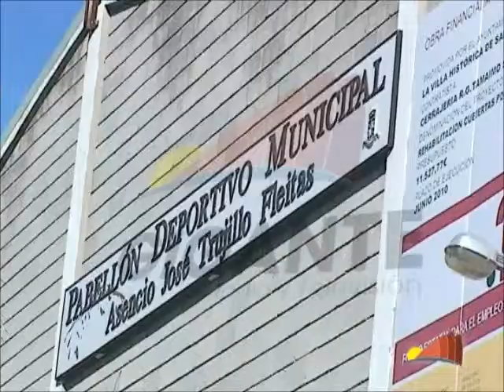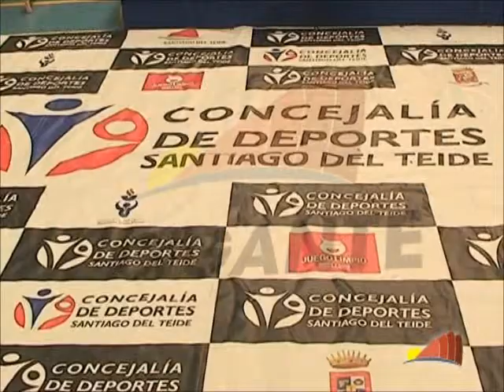PRESENTACIÓN CB GUAMA 2013 P 1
Presentación del Club Baloncesto Guama en el Pabellón municipal de Tamaimo.